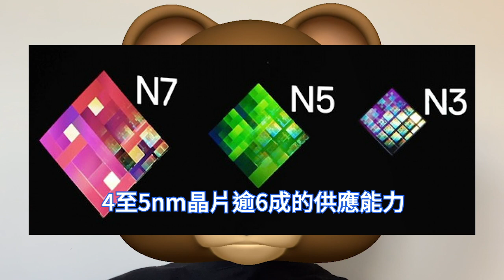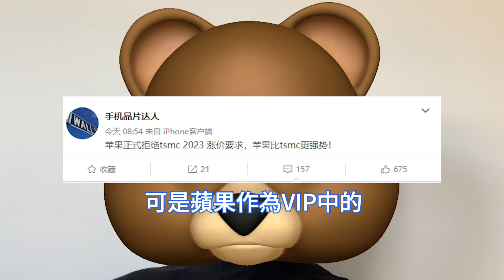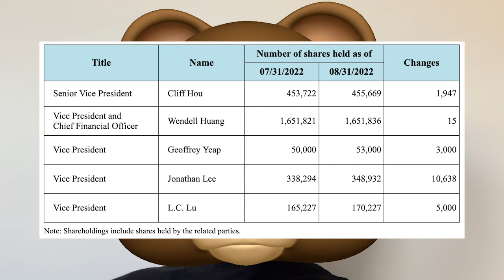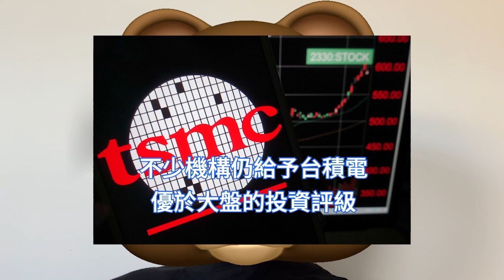徹底樂瘋！索尼PS 5喜獲超巨升級，台積電6nm晶片效能猛提升。重量輕、散熱好、功耗低，缺貨已成過去式。蘋果為4/5nm最大客戶，拒代工漲價但仍存變數。2330受拖累價格新低，股東數量反提升。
蘋果公司的iPhone 14的銷量或將影響尖端半導體的設備投資動向。 TSR最近調查了台積電、三星電子和聯電，等半導體代工公司的代工情況和設備投資動態等。

有媒體對新版索尼PS 5完成拆解，發現索尼更換了尺寸更小的散熱風扇，而且整機的重量也有所減輕，但是就是這樣減配後，新版PS 5的功耗居然要更好。

根據外媒Angstronomics報導，索尼型號為CFI-1202的，新版PS5配備了增強的AMD Oberon SoC，名稱是Oberon Plus，該晶片使用台積電N6工藝，即6nm。